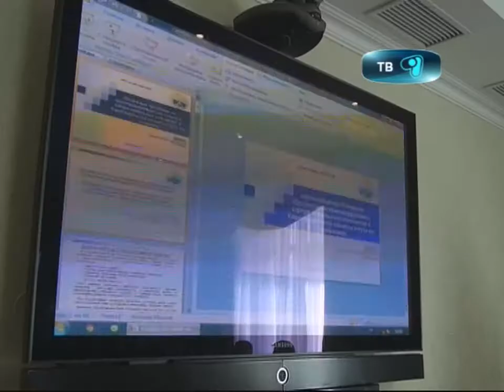18_09_12_обл аким коррупция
Накануне, под председательством акима  области Абельгазы Кусаинова  прошло очередное заседание  региональной комиссии по вопросам борьбы с коррупцией. В ходе которого были расмотренны меры по профилактике и пресечению коррупционных преступлений и правонарушений, совершаемых при выделений земельных участков.